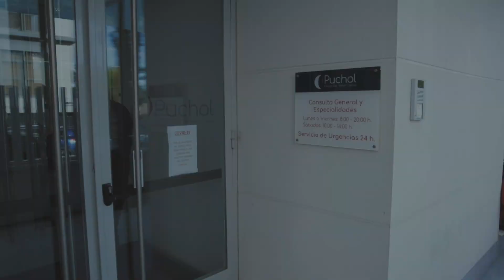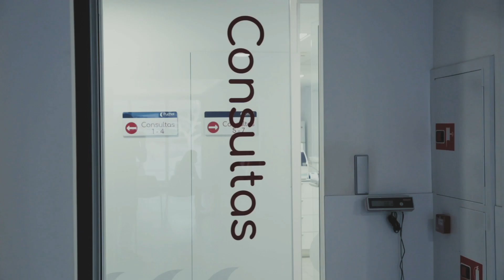Romeo llega para salvar su vida / Animal Rescue España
Romeo fue tirado en una caja, en la puerta de una perrera en Cádiz. Tiene un tumor está muy débil, pero en Animal Rescue España vamos a luchar por él, por su vida, por su segunda oportunidad. Gracias, Rocío , Inma y vuestra gente, por no mirar a otro lado, por ayudarle.¡Bienvenido Romeo!
❤️ ¿NOS AYUDAS A SEGUIR SALVANDO VIDAS? ❤️
► Desde el botón superior de la página ¨HACER DONACIÓN¨.
CUENTA BANCARIA: ES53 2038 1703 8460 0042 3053 (Bankia)
Titular: Animal Rescue España Concepto: AYUDA rescate